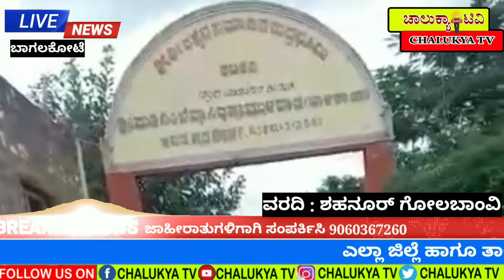ಮಾನವೀಯತೆ ಮೆರೆದ ಕರವೇ ಸೈನಿಕರು ಅಂತಿಮ ಸಂಸ್ಕಾರ ನೆರವೇರಿಸಿದ ಕರವೇ